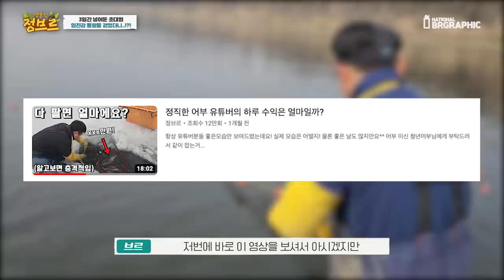이거 다 팔면 얼마일까? (민물어부 수익 대공개!)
과연 임진강에서의 통발에서는 어떤 어종들이 그리고 얼마나 많은 어종들이 잡힐지...!!! 그리고 추가적으로 어부의 수익을 궁금해 하시는분들이 있어서 한번 여쭈어봤씁니다^^